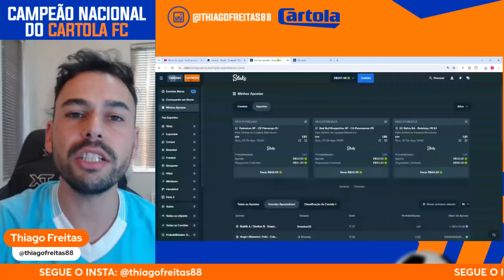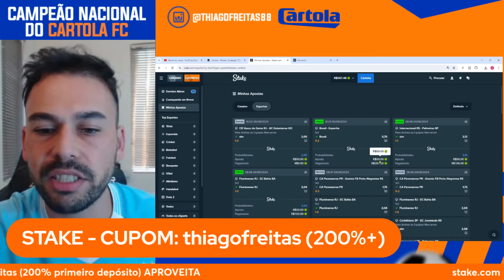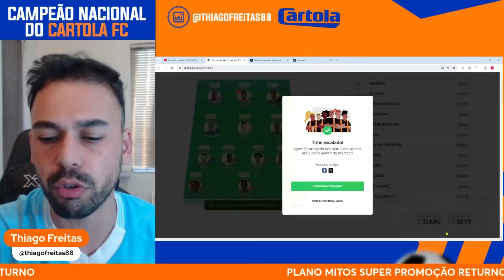CUIDADO COM A RODADA 22 | USEI UMA ESTRAGÉGIA BOA | DICAS E TIME RODADA 22 | CARTOLA 2024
Dúvidas? Envie uma mensagem para o Gustavo nesse whats

Com o plano de sócios eu posso te ajudar a ganhar dinheiro no Cartola.

Foram mais de 4.500 Cartoleiros se dando bem nas suas ligas.

Você pode escolher não participar de um Plano de Sócios, porém vai precisar se dedicar mais, buscar informações, estatítsticas, ecalações, análise de arbitragem, entre outros conteúdos.

Já, assinando o Plano Mitos você receberá tudo isso no seu celular, sem nenhuma preocupação e ganhando muito tempo com isso.

Não perca tempo, assine o Plano Mitos e vamos juntos em 2024.

Vamos jogar o Cartola de forma séria para buscarmos bons resultados juntos!!